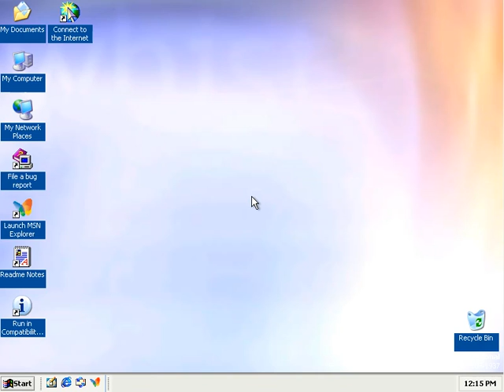We ask you how to changed customized color palette without animated bar, please help fix it?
sorry for any about that.